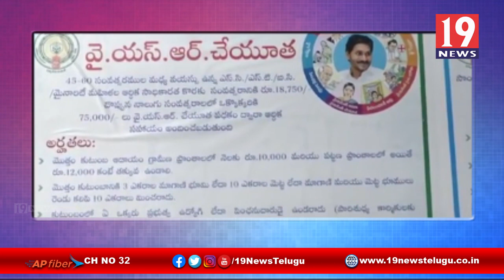కరోనా వైరస్ సోకిన వ్యక్తుల వివరాలు ప్రభుత్వ యాప్ లో పక్కాగా నమోదు చేయాలి -ప్రకాశం జిల్లా